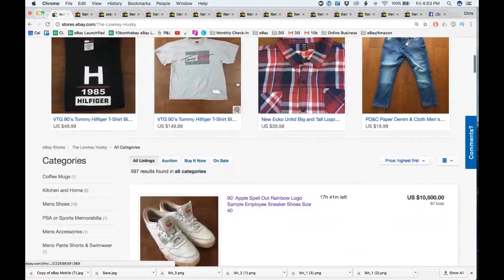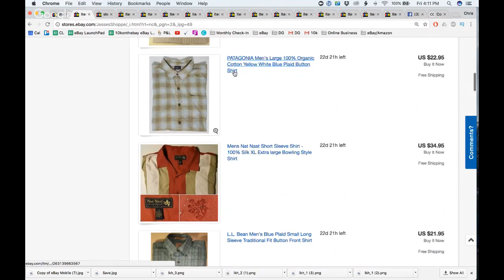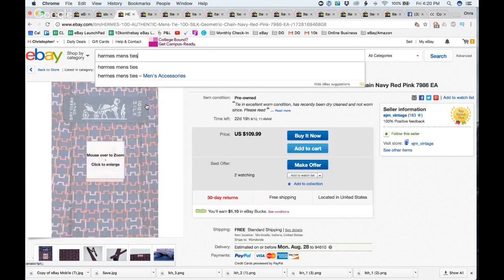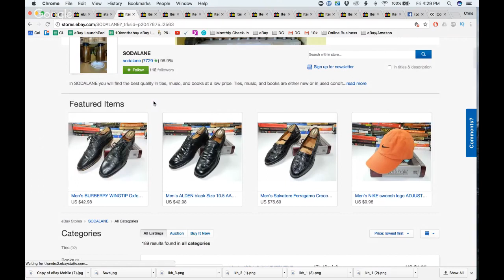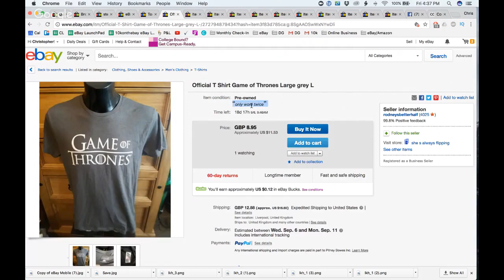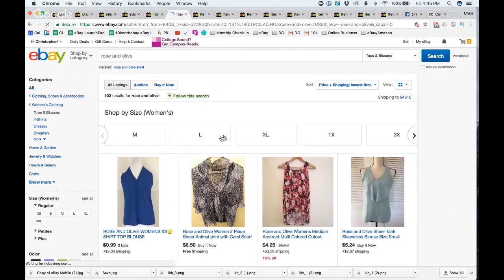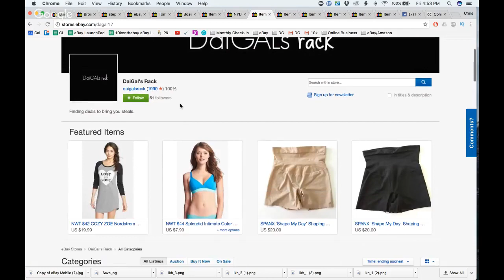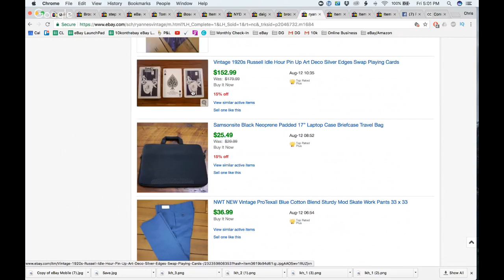eBay Reseller Smackdown #3 w/ Thrift School (eBay Store Review) 4PM PST